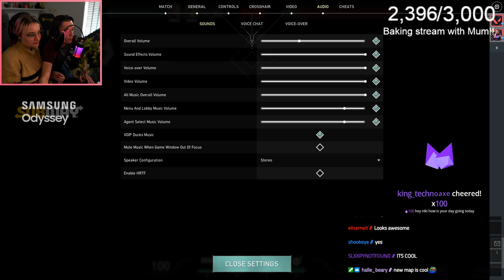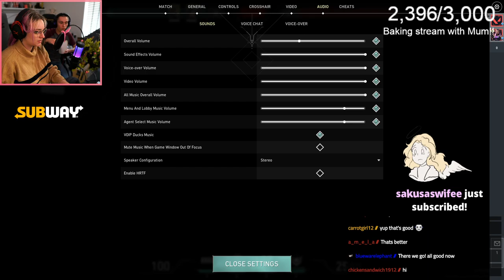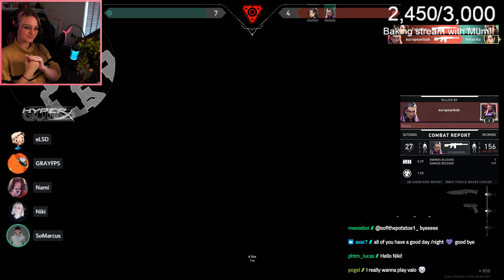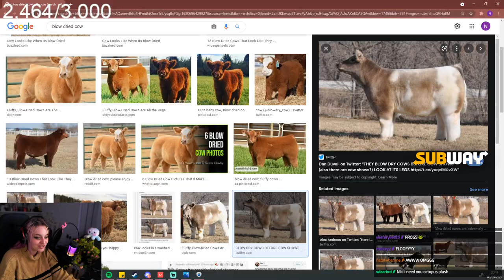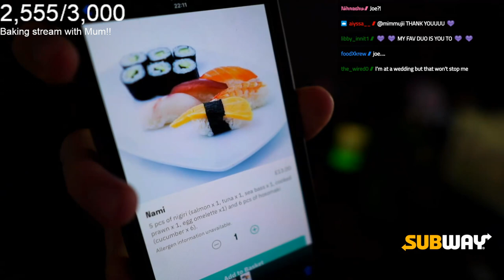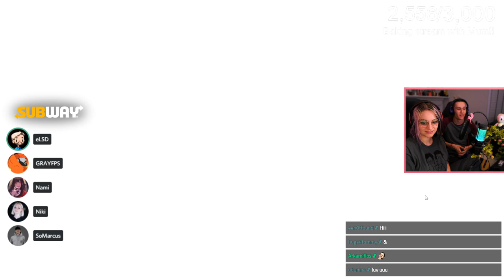VALORANT CHARITY TOURNAMENT ON THE NEW MAP!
Fun fact of the day: In military terms, a "klick" means a distance of 1000 meters (one kilometer, or .62 miles). So, if a Soldier radios, "We're 10 klicks south of your position," that means they are 10 kilometers away, or 6.2 miles away.